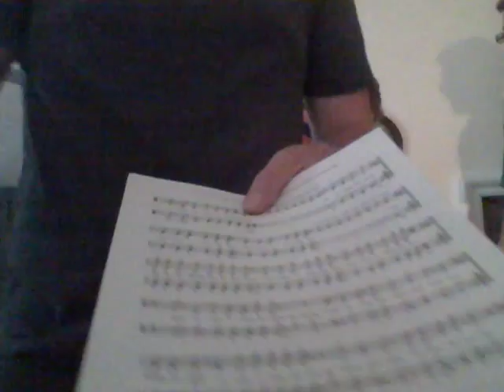Honey - Little 'Lize Barbershop Medley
Four Mt. View Chamber Singers (past and present) got together to try a few barbershop pieces. They practiced about an hour or so. This was one barbershop piece they tried.

L to R: Robert Couturier (tenor), Scott Anthony Smith (lead), Cay Outerbridge (bass), Merton Danna (baritone)